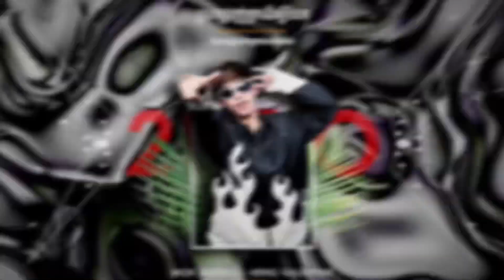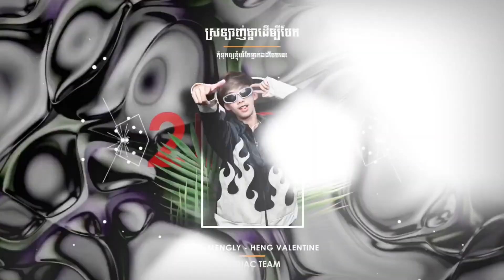ស្រឡាញ់គ្នាដើម្បីបែក x កុំទុកឲ្យខ្ញុំយំតែម្នាក់ឯងបែបនែះ Remix 2024 ( Prod : 2Boo Audio )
Title : ស្រឡាញ់គ្នាដើម្បីបែក x កុំទុកឲ្យខ្ញុំយំតែម្នាក់ឯងបែបនែះ
Producer : 2Boo Audio
Requested by : Mok Mengly fy Heng Valentine ( The Zodiac Team )

+ ឧបត្ថម្ភគាំទ្រ :
           - ABA BANK : 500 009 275 Than Kuyning
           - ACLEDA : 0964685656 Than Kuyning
           - Wing Bank : 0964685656 Than Kuyning